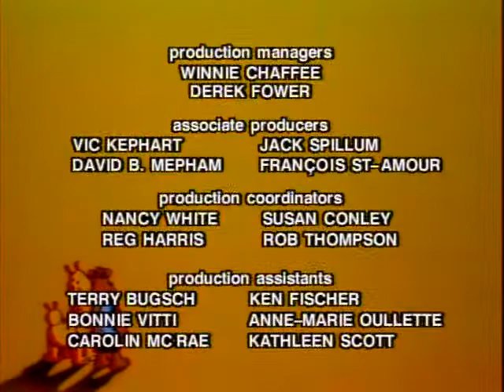The Adventures Of Teddy Ruxpin E47 Wizardweek